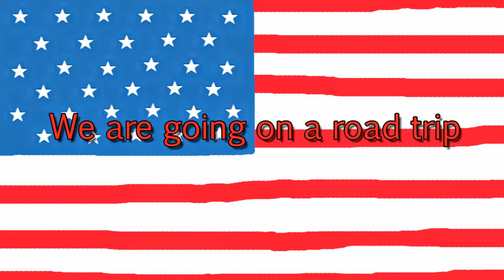USA Kids Wall Map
Welcome to The United States Of America! A unique illustrated kids wall map by children's artist Carla Daly. and take a journey through the states of the USA, meet some interesting charaters along the way!

Meet the Brown Bear of California, the Texas Longhorn, the Big Horn sheep of Colorado and many more state animals. Each state is named, as well as learning all about the state animals you can learn all your American states as well.

Your illustrated map of the USA is a large print 61x 45 cm (24"x 17.7")  and printed on a high quality art paper.

we sell the artwork of internationally known artist Carla Daly. As well as Carla's fun illustrated map of The United States Of America, you can buy other unique educational art. Carla's map of United Kingdom and Ireland is a lovely map illustrated with the cities and animals of these two countries. You can also purchase maps of Canada and Africa. Carla is working on more kids wall maps whcih will be available soon